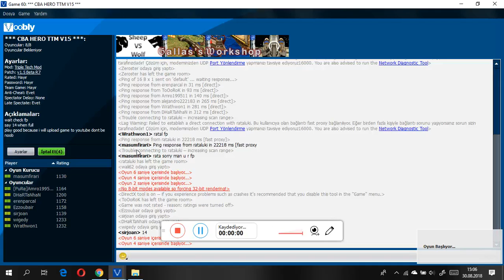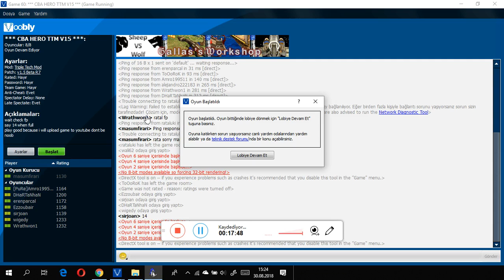age of empires the conquerors triple tech mode game 23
age of empires the conquerors triple tech mode